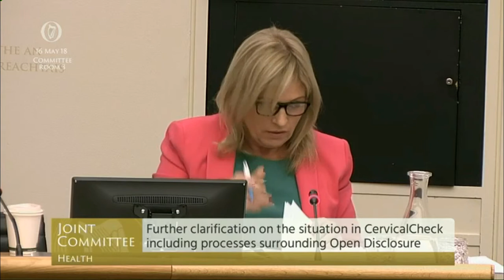Doctors Scapegoated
May 16, 2018: The terms ‘intent’ and ‘hindsight’ were the buzzwords in the Health Committee today during questioning of the HSE over the Cervical Screening Scandal. They insist that letters were sent out and it was the doctors who did not tell women of the audit results.